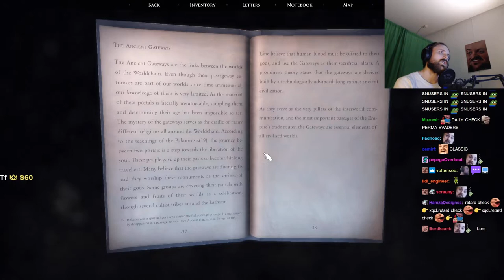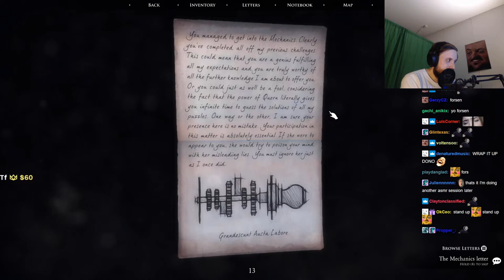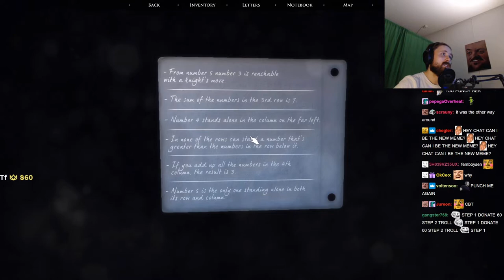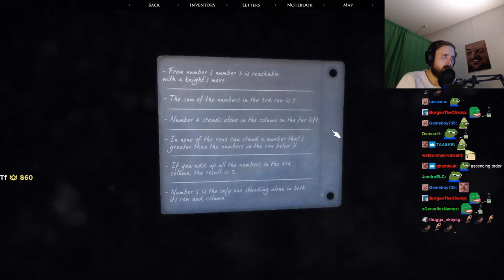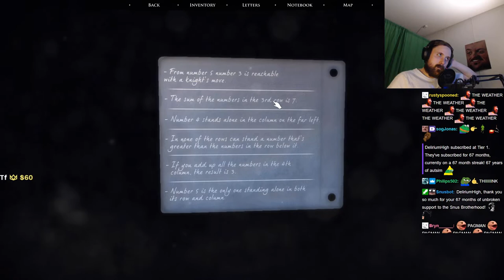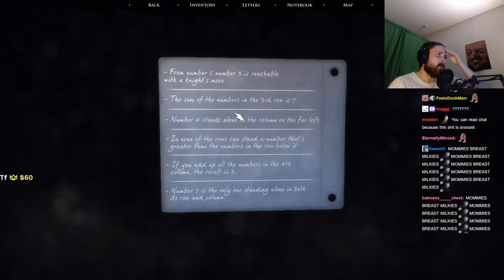Forsen plays Quern - Undying Thoughts - Part 2 (with Chat)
Stream Duration: 6:07:46

Game Description:  Discover the truth about Quern’s past, unfold the mysteries of its present, and be the explorer who shapes its future. Quern introduces reusable puzzle mechanics to the classic genre, making the player think about the game as a whole, and not just as a series of individual challenges.